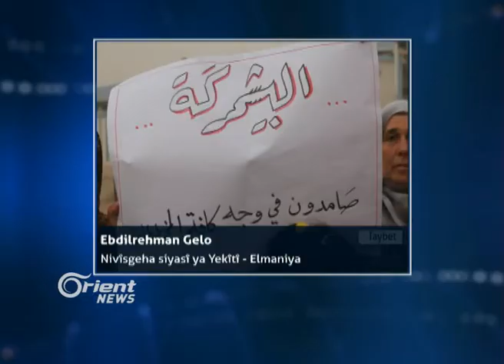Ebdilrehman Gelo - Endamê nivîsgeha siyasî ya partiya Yekîtî - Axin - Elmaniya